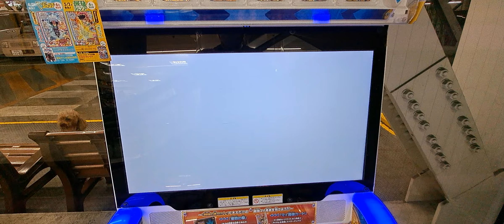ダイの大冒険「クロスブレイド」